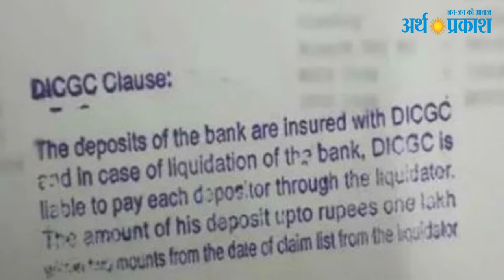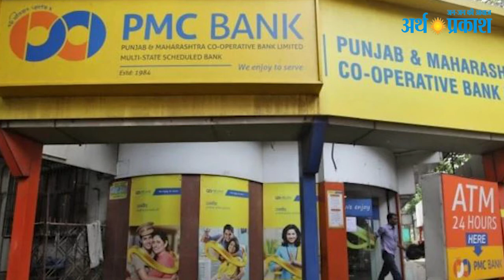WATCH बैंक के डूबने पर आपको कितना पैसा वापिस मिलेगा जानिये हक़ीकत